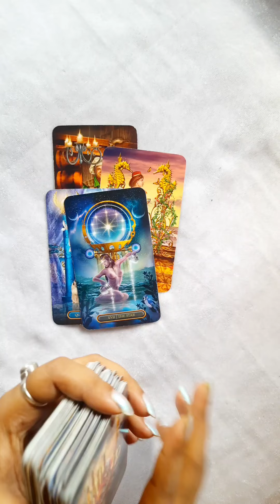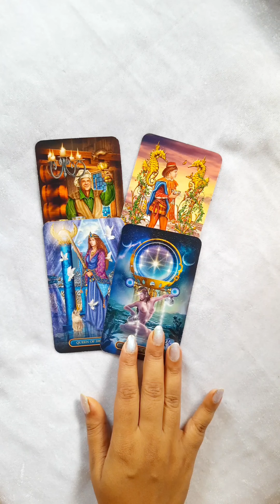NEXT ACTION OF YOUR PARTNER 💞 Kya Karnewale Hai Wo Apke Liye🔮 Timeless Hindi Tarot Allsigns